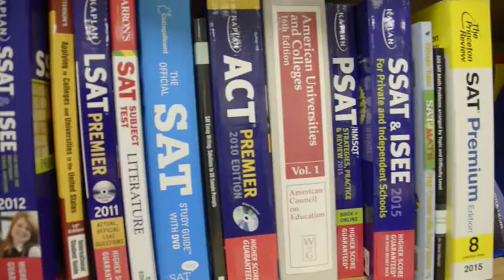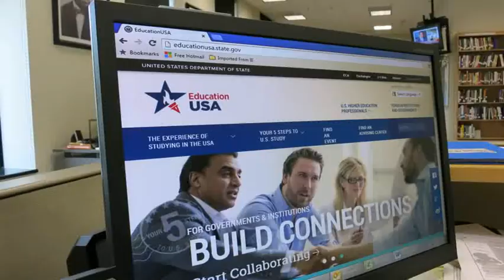Horace Facey Testimonial